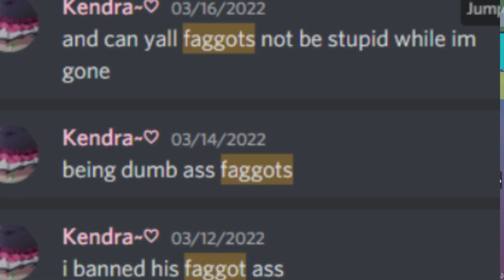EXPOSED Catmania Drama (Youtuber/Roblox)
Catmania better known for playing Funky Friday on Roblox has quite a bit of drama happening lately, especially with NotKuroki

WHAT IS ROBLOX? Roblox is a FREE online platform and storefront where users go to play games. Roblox is not a game, it is a place where people play games made by other developers. In this sense, it is more similar to PC platform Steam than it is to any online children’s game. What makes Roblox different from anything else in the games industry — including a storefront like Steam — is that all the games are made by its users. On Roblox, the fun doesn’t just come from playing games, it also comes from making games. These games are not formally developed by Roblox Corporation, but by users of the platform. Currently, the official website boasts that its users have published over 20 million games on the platform.. catmania discord bot, catmania discord server, catmania drama, catmania drama cd, catmania face reveal, catmania funky friday, discord drama, roblox, roblox drama, roblox drama 2022, roblox fnf, NotKuroki, Kuroki